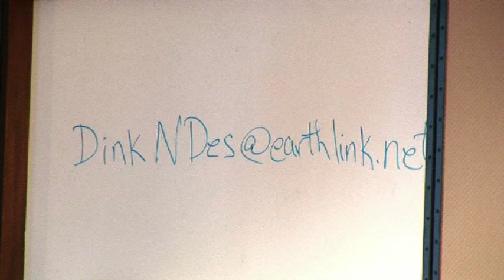The Official Briefing for ShrimpFestival Pirate Parade 2010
With 101 floats, troups and groups the 47th Pirates Parade that starts off the 2010 Isle of Eight Flags Shrimp Festival on Thursday, April 29 at 6pm sharp, is the largest parade yet.